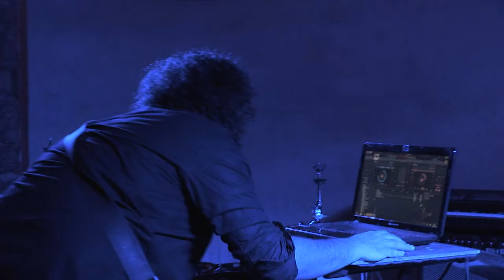Emboe 12/11/18 Paris, Le Klub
son : Pierre